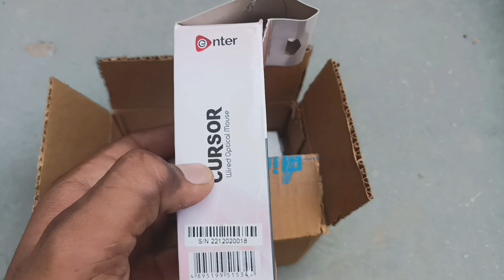Enter Cursor wired Optical Mouse unboxing, Best Mouse under 150 rupees.